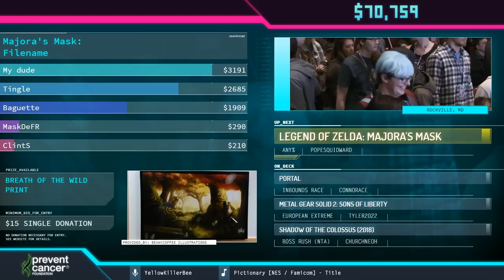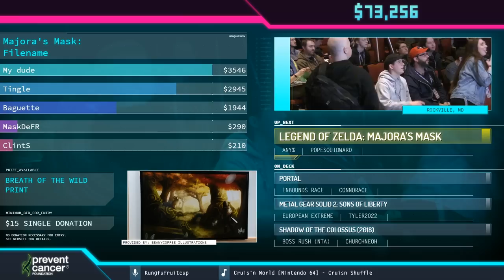Mega Man Zero 2 by Krankdud in 1:00:31 - AGDQ2019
Runner introduction starts at 0:04.
Run starts at 0:50.
Keizaron interviews PCF representatives at 1:04:56.
Couch commentary is provided by Mithical9.
Host is YellowKillerBee.